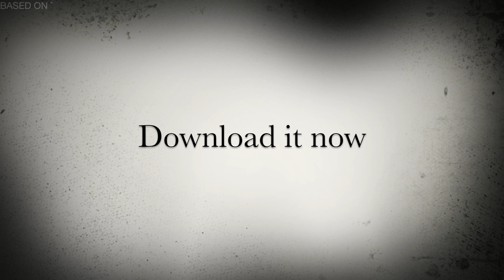The Investigation - Official gameplay reveal trailer (2017)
The Investigation is a third person PC, Mac and Linux game (demo) available for free on itch.io

Developed using the Unity Game Creator tools. Available on the Assets Store.